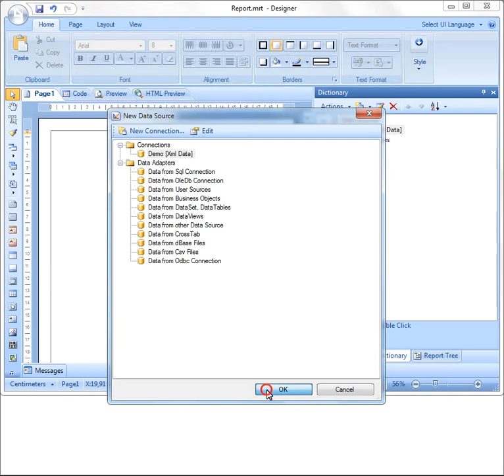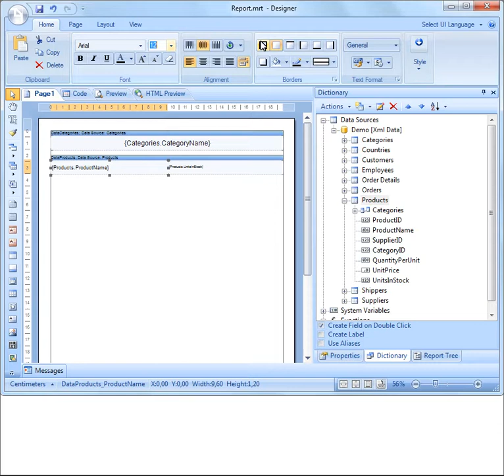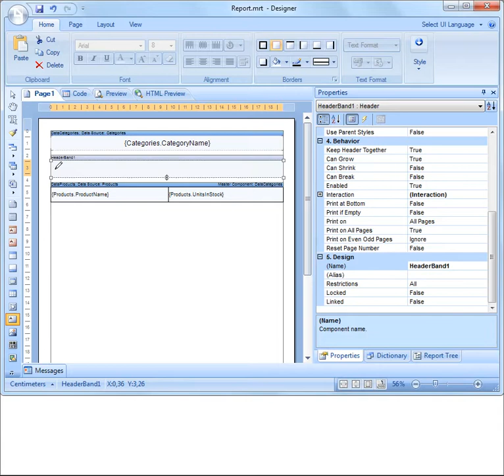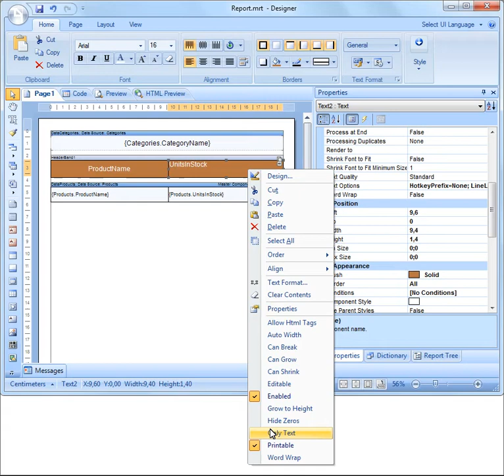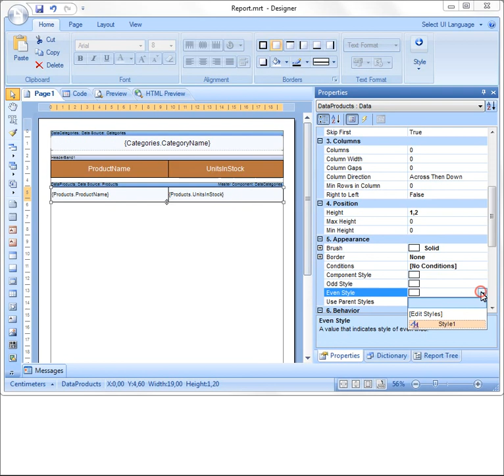Creating Master-Detail Report - [Shot on version 2013.1]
The video shows how to create the Master-Detail list in a few steps. Also the video shows the basics of working with the report designer.